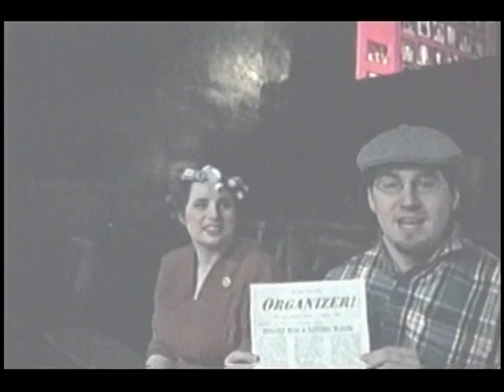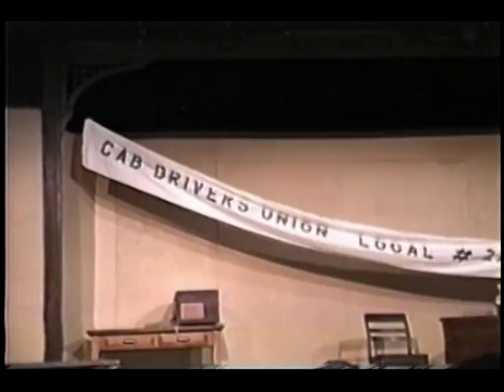"Waiting For Lefty" promo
Short film by Michael Fanelli - with the cast of
Waiting For Lefty - mostly in character. haha.